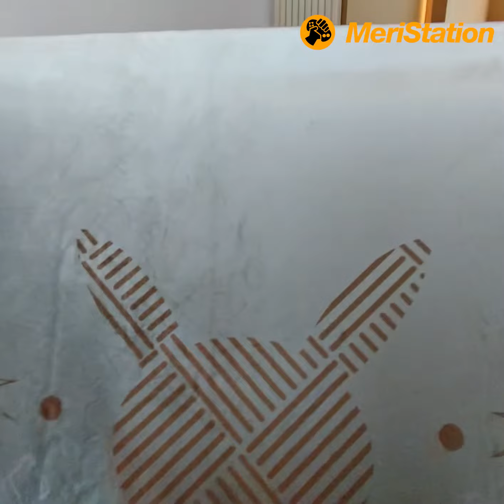Pokémon Sleep: el kit de bienvenida que nos hará soñar con Pokémon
Estamos en Nueva York para poder probar Pokémon Sleep y nos han dado una bienvenida ensueño.